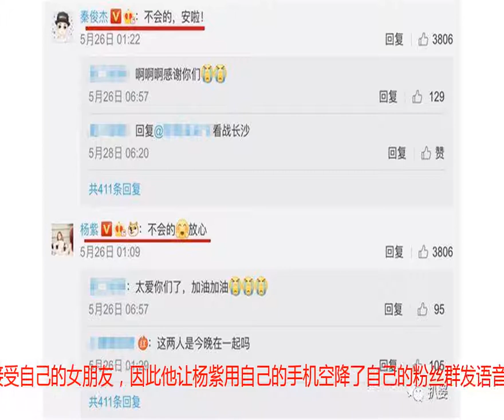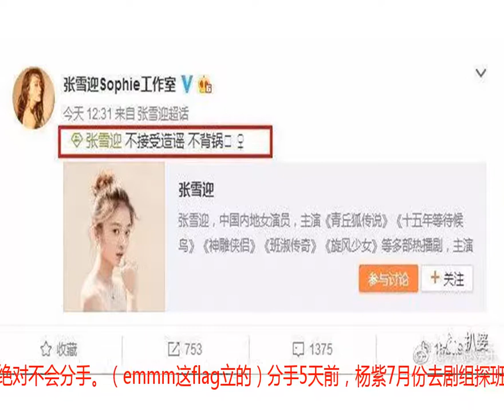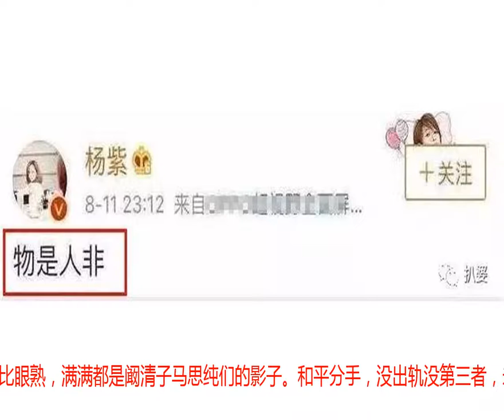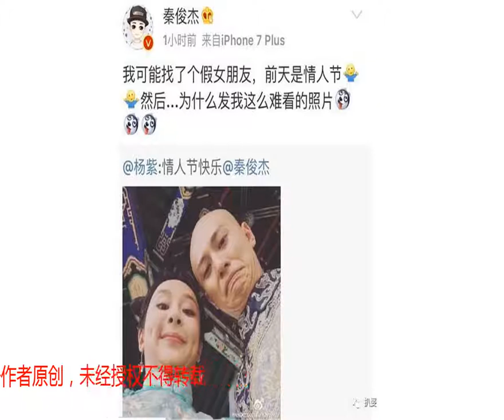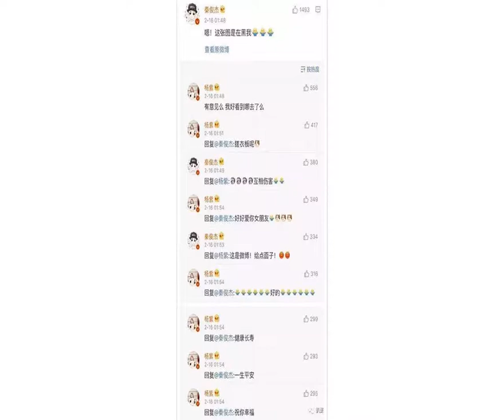杨紫秦俊杰分手，张雪迎背锅，张一山微博沦陷，他俩成最后的倔强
8月真的有毒，才过了12天，就已经有3对情侣分手了。↓↓↓阚清子纪凌尘欧豪马思纯 杨紫秦俊杰。给大家简单回顾一下杨紫秦俊杰的恋爱时间线：杨紫和秦俊杰是拍《青云志》时看对眼的。随后两人又主演了《龙珠传奇》。连续两部剧的相处让这对情侣顺利走到了一起。2016年11月，杨紫和秦俊杰外出约会被拍，当着聚餐小伙伴的面各种腻歪kiss，甜蜜的不得了。一看就是热恋期。恋情被曝光后，杨紫秦俊杰选择了2017年情人节这个黄道吉日公开了恋情。从此走上了相爱相杀的高调秀恩爱之路。大唐荣耀期间，辛勤帮男友宣传的杨紫还嘚嘚瑟瑟的宣誓主权，自称正版建宁王妃。上节目也是狗粮发到齁。感情存续期间唯一的波折是2017年7月发生的“杨紫空降秦俊杰粉丝群问候却被秦俊杰粉丝手撕”事件。↓↓↓这事说起来也简单，就是秦俊杰错误的以为粉丝能理性分清作品和现实，会爱屋及乌的接受自己的女朋友，因此他让杨紫用自己的手机空降了自己的粉丝群发语音问候秦粉，没想到激怒了粉丝，粉丝在微博疯狂撕了杨紫，之后更引发了两家的撕逼大战。杨紫：大家好呀嘻嘻嘻，好好支持他哟，谢谢大家喜欢他（秦俊杰），大家喜欢他的同时也不要忘记喜欢我哦。 说完旁边的秦俊杰又